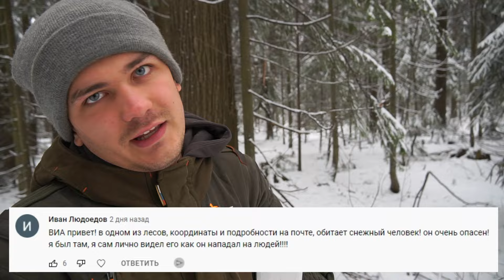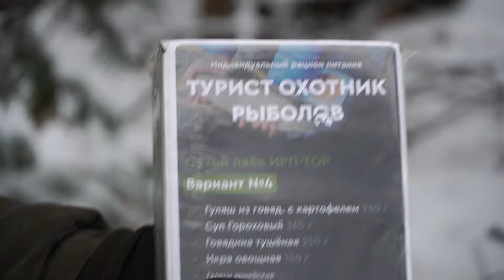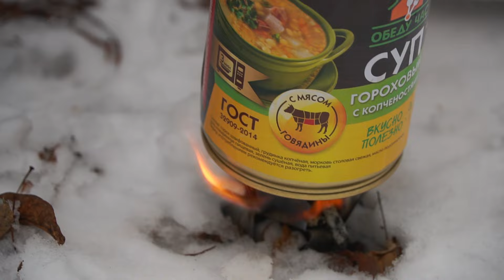Отправились в жуткий лес, где живет снежный человек, чтобы выжить!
В этом видео мы отправились в жуткий лес, чтобы найти  и заснять на камеру снежного человека, а также повыживать. Мы будем выживать в лесу и покажем уроки выживания, чтобы научиться выживать в дикой природе и в лесу. Но сможем ли мы выжить в лесу, где живет снежный человек и другие опасные монстры?